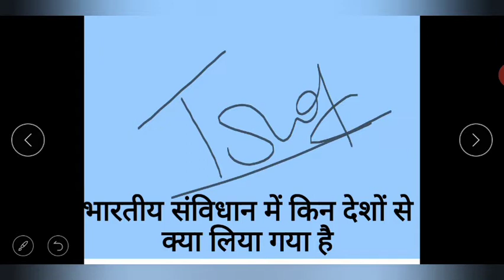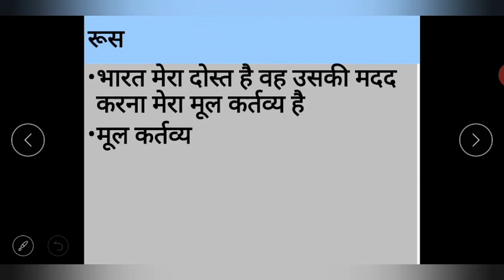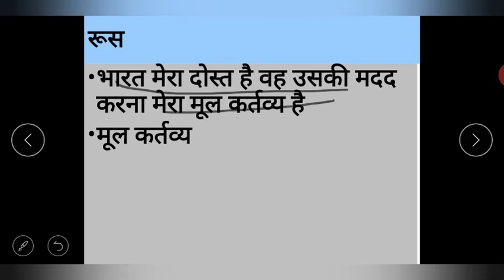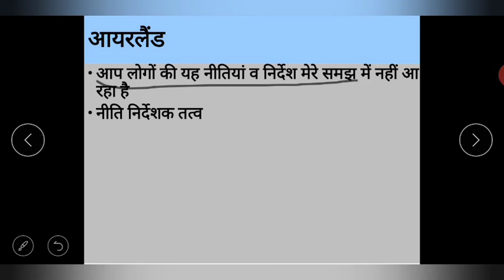Indian polity with trick in Hindi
Some of the features borrowed from the USA are:

Fundamental Rights: Articles 12 to 32 of the Indian Constitution contains all the fundamental rights.
 six fundamental rights are –
Right against Exploitation,
Right to Freedom of Religion,
Cultural and Educational Rights
Right to Constitutional Remedies
Ireland

The main feature borrowed from the Irish Constitution is the provision of the Directive Principles of State Policy  (Part IV of the Indian Constitution)

Canada

The provisions of a Federation with a strong centre